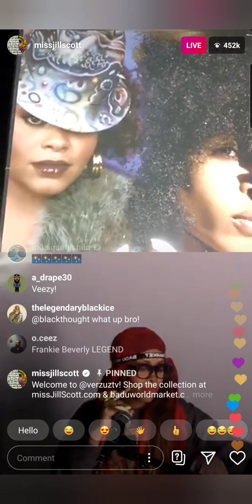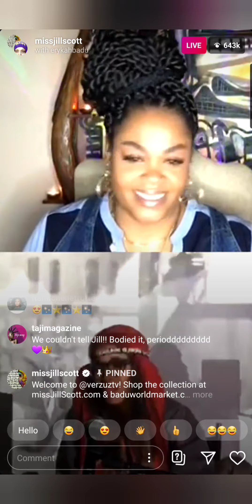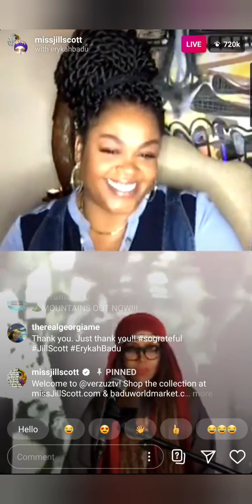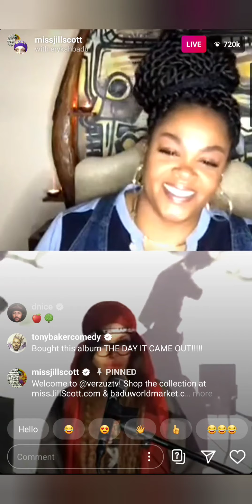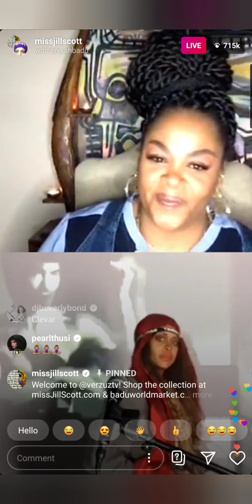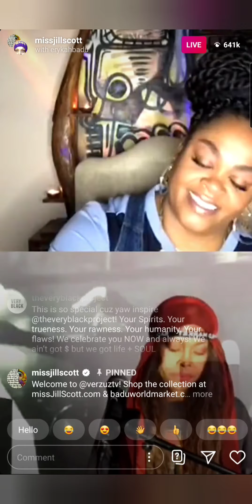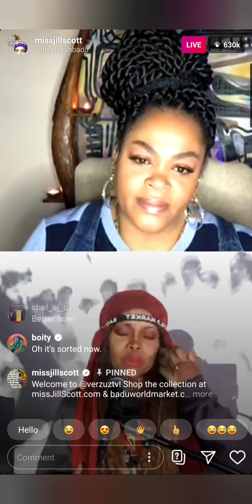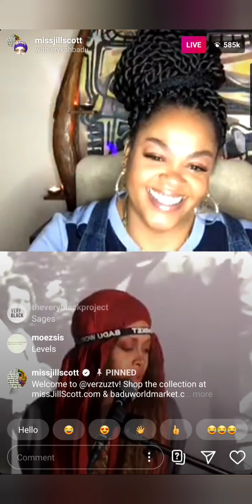Jill Scott vs Erykah Badu Part 1 - VERZUZ IG Live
The love, respect and vibes tonight were real.